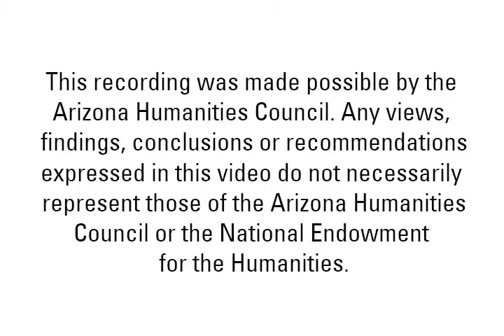Archaeology Cafe: Turkeys and Macaws and Dogs, Oh My!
On October 17, 2012, archaeologist and historian Alan Ferg (Arizona State Museum) sniffed out human-animal interactions in the Southwest's past at this Phoenix Archaeology Cafe.